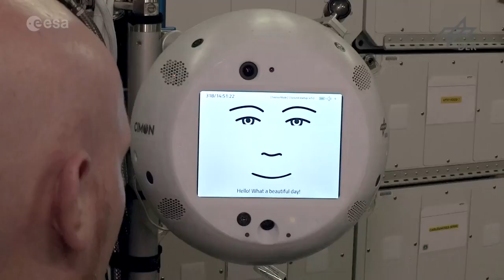‘Cimon, Wake Up’ - AI Robot Activated on Space Station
Astronaut Alexander Gerst interacts with Cimon, the Crew Interactive Mobile CompanioN on the International Space Station. Cimon is a "3D-printed plastic sphere designed to test human-machine interaction in space," according to ESA.

Credit: DLR/ESA